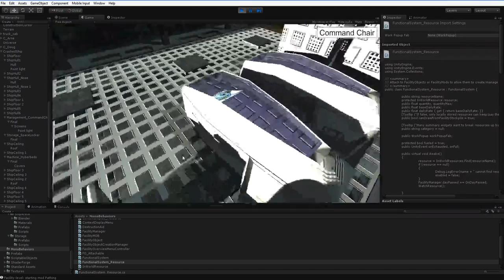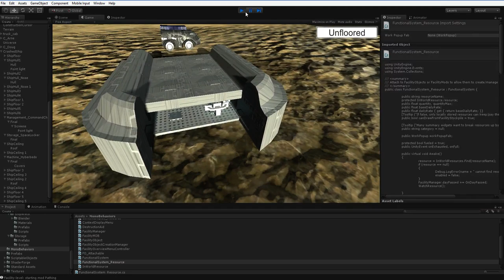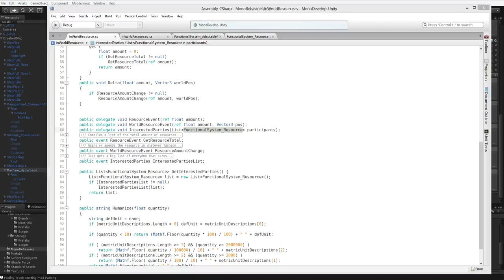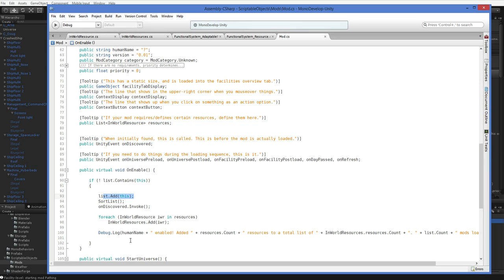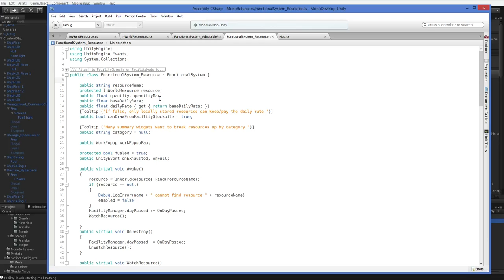Bermudica C: How do Mods Work?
Technical stuff!